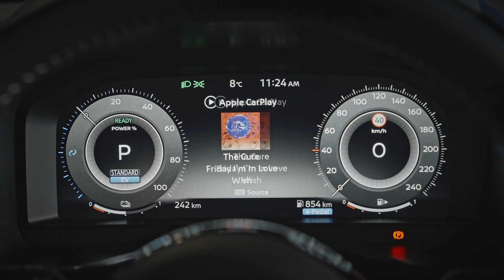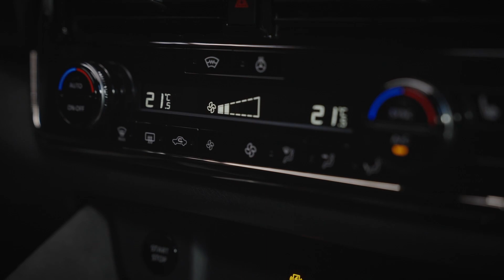2024 Nissan Qashqai Interior Design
Nothing stands still for long in the highly competitive crossover segment that Nissan pioneered with the original Qashqai. And to maintain its place as the reference in its segment, it has received a comprehensive aesthetic refresh, as well as significant technology updates.

From the bold changes to the exterior styling, to the comprehensive updates to the infotainment and connected services on-board, the philosophy behind the changes to Qashqai is to keep the essence of what consumers love about the car, enhance its strengths and to add even more intuitive and convenient technology.

The new Qashqai exudes a sharp and modern dynamism thanks to its refreshed design.

The front grille of the Qashqai has been comprehensively updated to create a more striking first impression. Inspired by the patterns of ancient Japanese armour scales, it now consists of dozens of high gloss, three dimensional comma-shaped elements painted in high gloss black paint which appear to float in the space between the lip of the bonnet and the numberplate holder. To the sides of the central portion, the "commas" form a triangular shape from the new headlights down to a point to the side of the numberplate and they are finished in a "satin chrome" hot foil stamp, on the top grade version.

The flanks of the bumper are body-coloured and a strip of black in a high-gloss finish runs below the numberplate to the lower corners of the bumper. Underneath the cooling aperture, there is a thin body-coloured "chin strap" which gives a sense of definition to the front.